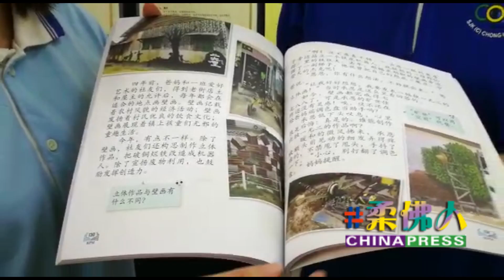新村壁画编入课本 加拉巴沙威因艺术而扬名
加拉巴沙威壁画街的壁画不但吸引越来越多游客前来参观，如今壁画的故事更被教育部编入明年度小学四年级华文课，显示教育部重视民间的文化艺术及社区营造项目。

相关课本属于教育部出版的四年级华文课本，课本的第18课《框住美景》单元，用了5页课文，以故事的形式讲述一个叫承恩的小孩，与爱好艺术的父母亲在画壁画的故事。

故事的背景是在26哩，也就是加拉巴沙威，一个在柔佛州古来的华人新村。课文以父子对话的叙述形式，带出对文化艺术的关怀，让人倍感温馨。
（本报邓珮珍、李再辉摄）